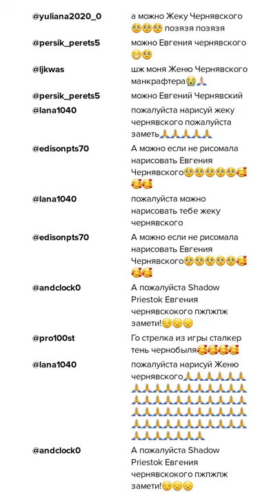Рисую портрет Евгения Чернявского (Evgeny Chernyavsky) поэтапно карандашом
Как нарисовать портрет Евгения Чернявского (Evgeny Chernyavsky) поэтапно карандашом. Евгений Чернявский видеоблогер на платформе YouTube.